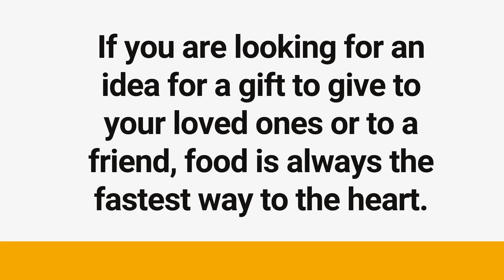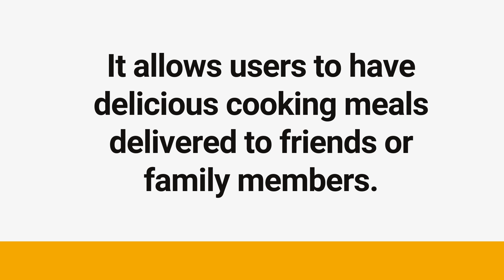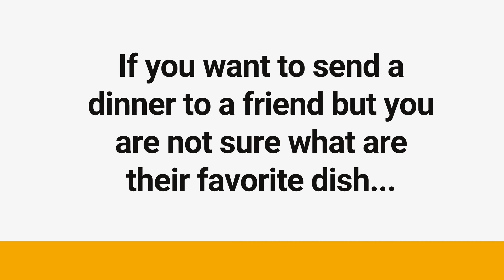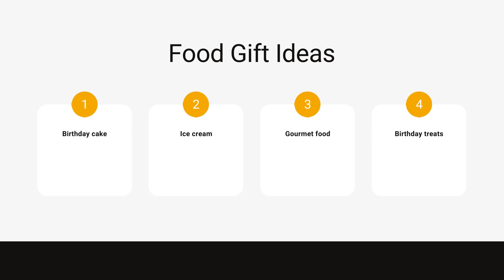Can You Order DoorDash for Someone Else?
Can you order Doordash for someone else? Learn how to use the Doordash gift feature to send food to a friend, family member...